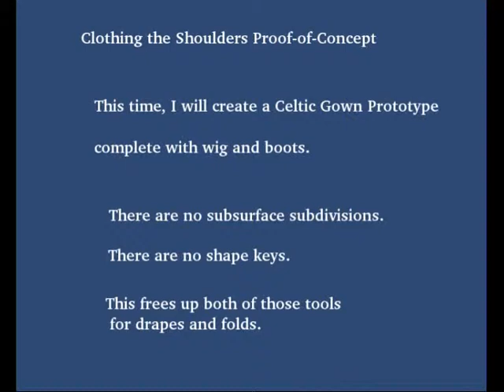bronzeGoddess1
A proof-of-concept, showing the near approach to 3d garment creation.  There are no subsurface subdivsions, nor are there any shape keys yet. This approach frees up those tools for cloth drapes and folds.